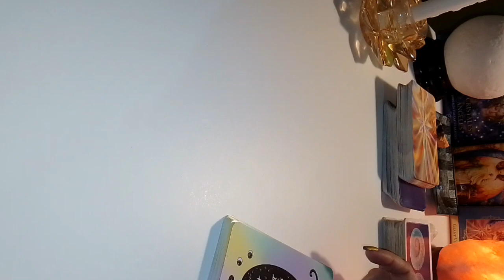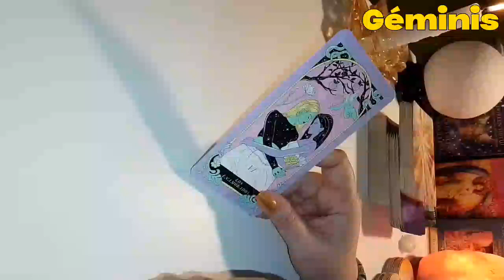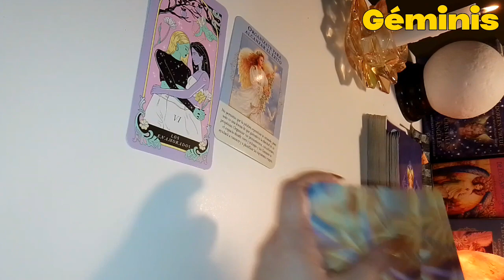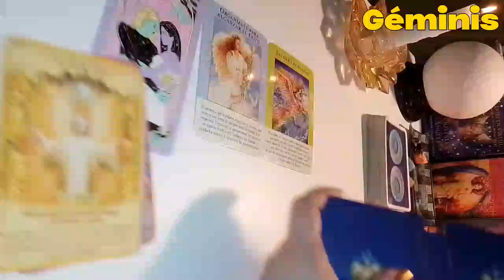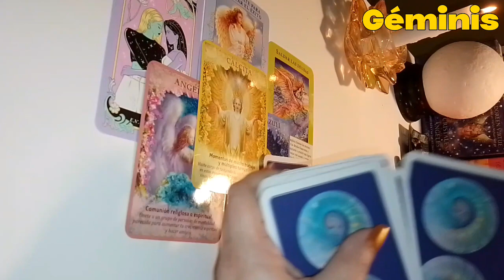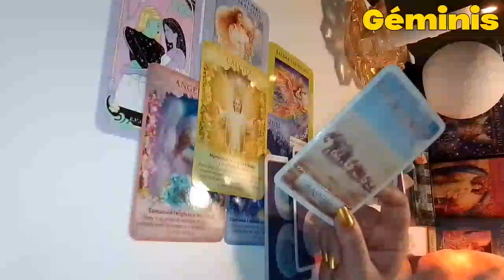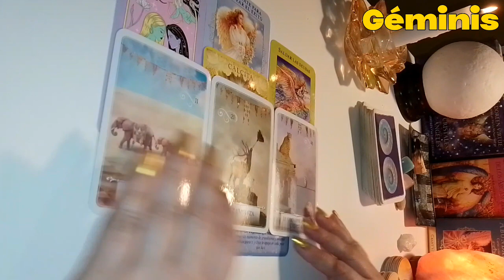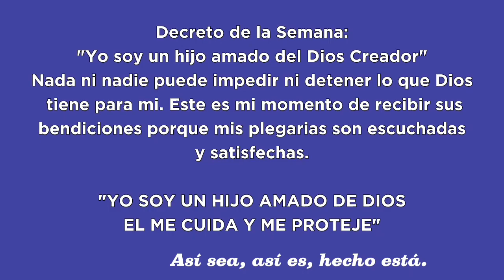♊ GÉMINIS 💫 MENSAJES DE DOMINGO 💜 ORÁCULO🔮 ARCANO MAYOR 🕊️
Esta lectura tiene el propósito de darte algunos mensajes que te pueden servir de guía, aliento y apoyo.
He querido hacerla un día domingo para que te sirva a lo largo de la semana, pero es atemporal, cuando seas guiado hasta aquí, es tu momento 💫💫💫
 Al final de la lectura hay un decreto que puedes repetir todas las veces que quieras.

Espero de todo corazón que sea de ayuda.